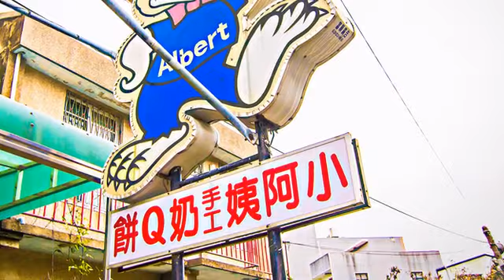[鹽水區] 小阿姨手工奶Q餅 (生活)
熱門團購美食的牛軋糖蘇打餅近來很夯，不過你有吃過包牛奶糖的奶Q餅嗎？沒有招牌的小阿姨奶Q餅的由來很簡單，因為家裡沒有糖果，自己動手拿了餅乾夾上牛奶糖，於是將這幸福甜蜜的滋味與大家分享。加蔥的蘇打餅帶有蔥的香氣，配上香甜牛奶餡，濃郁而沒有衝突。若直接去店家買，還可以吃到溫熱的牛奶餡呢！很多美食的誕生，其實都來自生活小事，為人著想的那份體貼、轉而成為能夠遠播的好滋味。